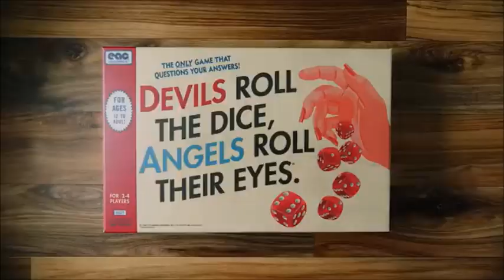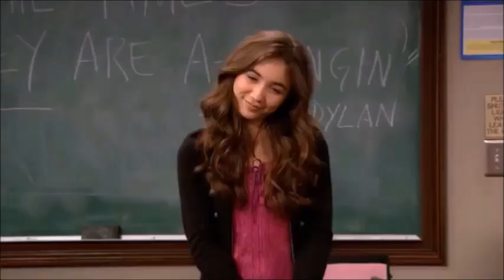GMW Couples Lover Music Video-GMW Style By Emily Nicholls 12 05 23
LOVER MV GMW STYLE
TAYLOR SWIFT